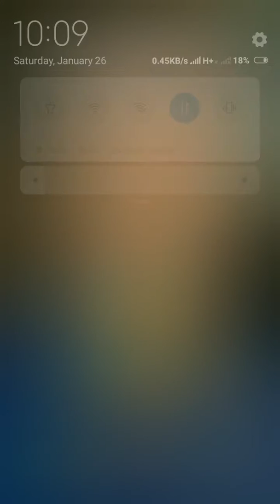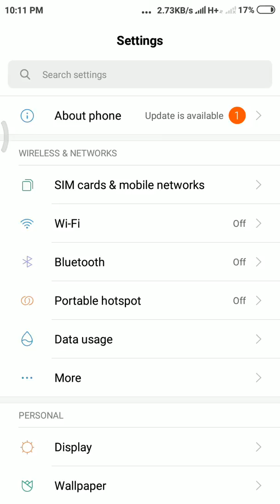Slow internet solution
Today face slow internet connection, it is a good technical video for your solution.